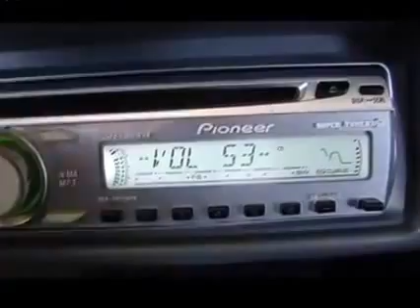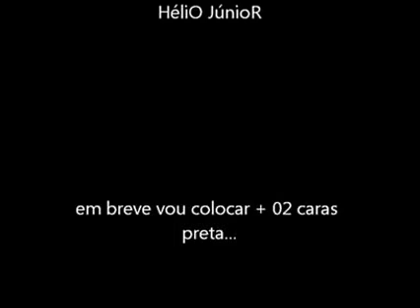O grave mais insano que ja vi!!!! KKKKK